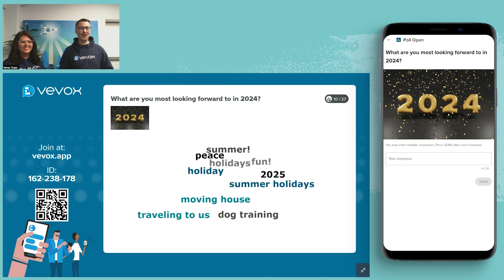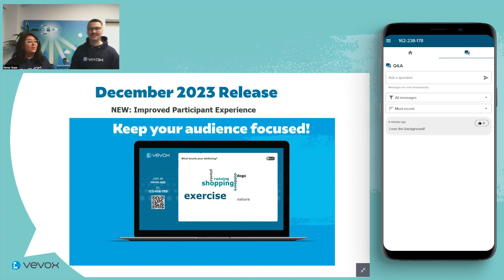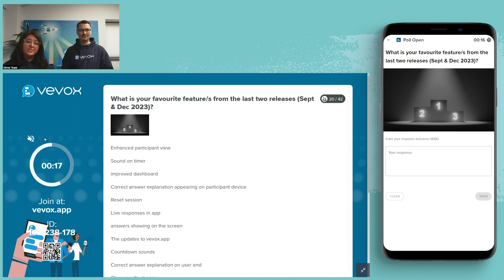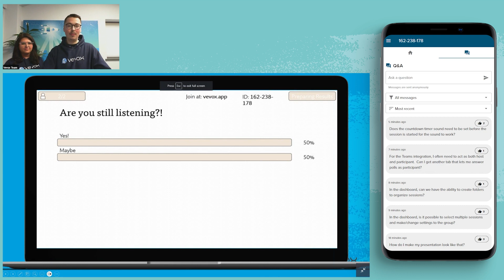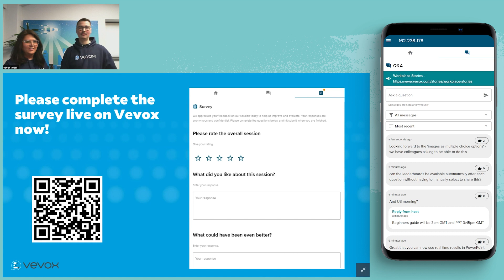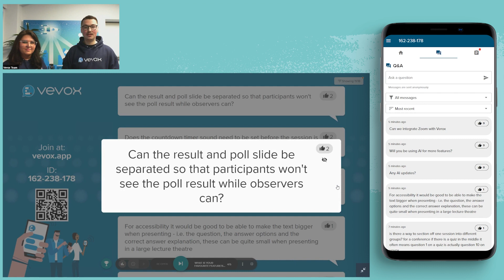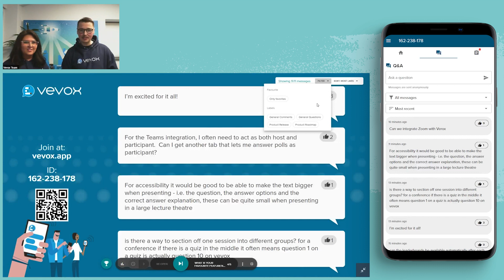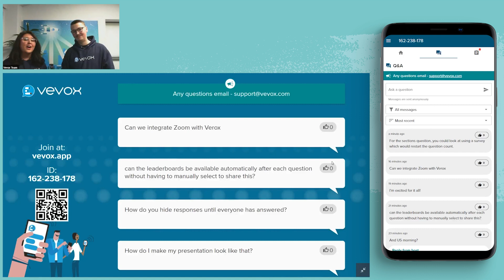Vevox Seasonal Round up | January 2024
In this Vevox webinar we'll show you:

⚡Recent updates to the Vevox dashboard
⚡Vevox's all-new AI Quiz!
⚡Use cases from our customers
⚡A sneak peak into our roadmap for that quarter
⚡Other Vevox updates

Timestamps:
00:00 Introduction
03:06 Agenda
04:40 Recent Vevox product and feature updates
14:46 Microsoft 365 PowerPoint Add-in Top Tips
21:12 What's Next?
25:36 Customer Stories
28:13 Q&A

If you still haven’t found what you were looking for, then try Vevox's online help manual